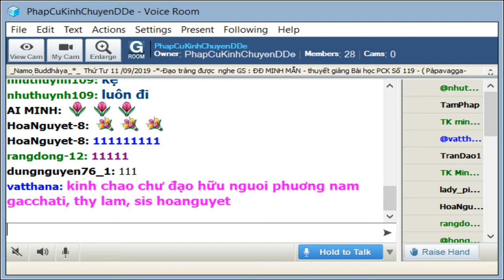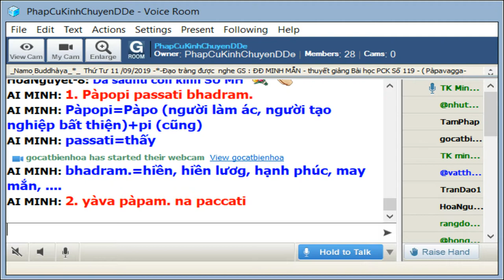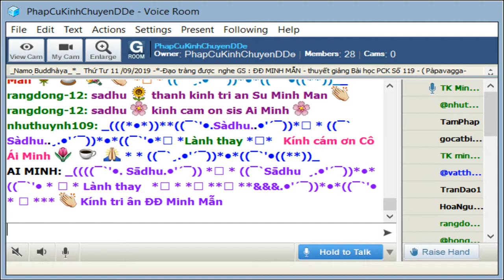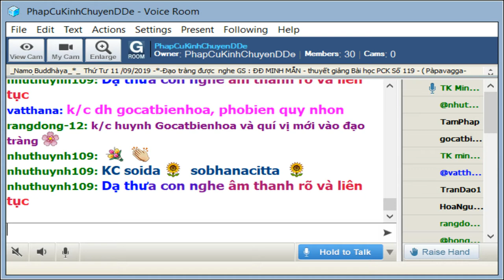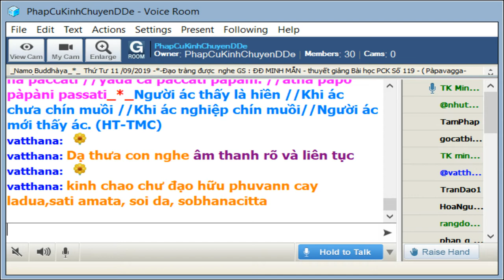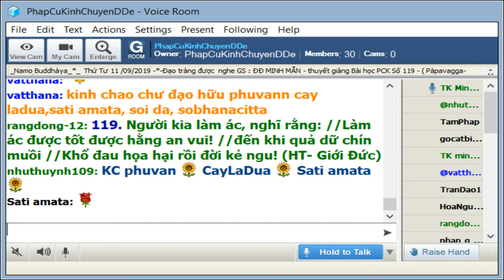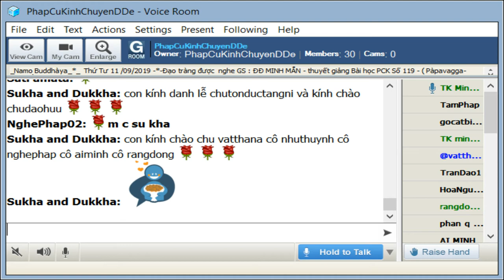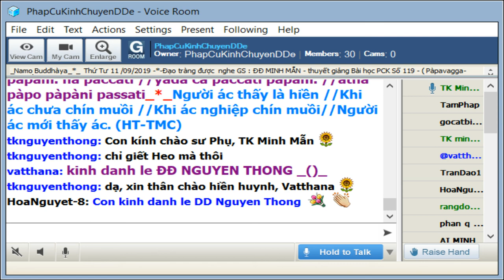11-09-2019_Room PhapCuKinhChuyenDDe Thứ Tư.ĐĐ Minh Mẫn giảng Pháp Cú Kinh Số 119